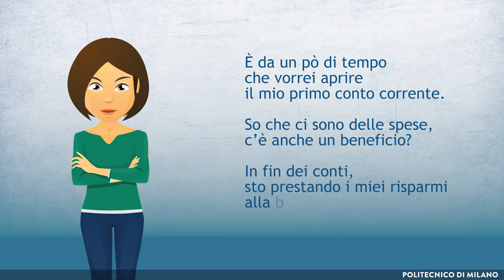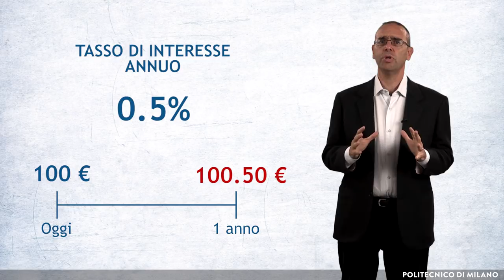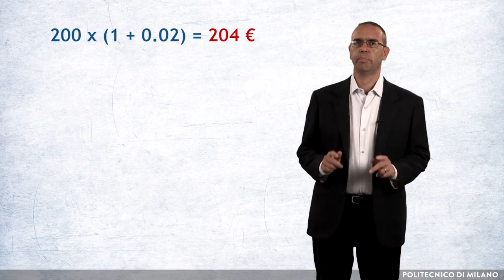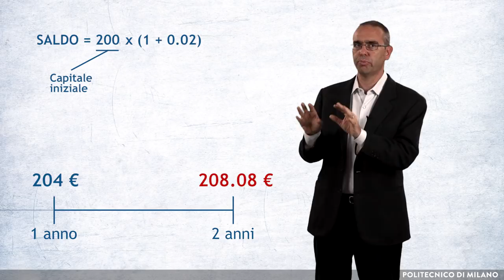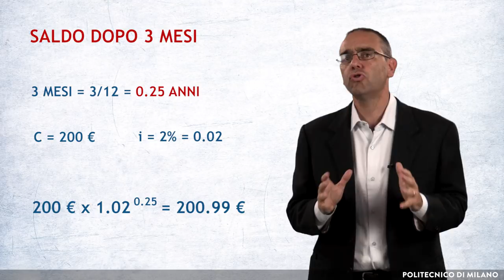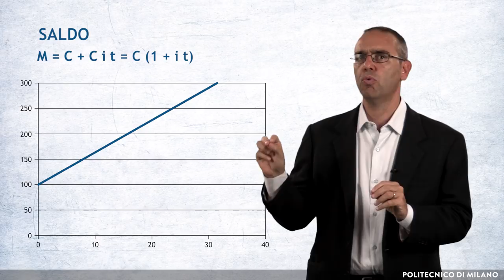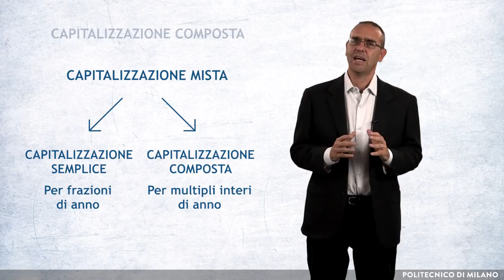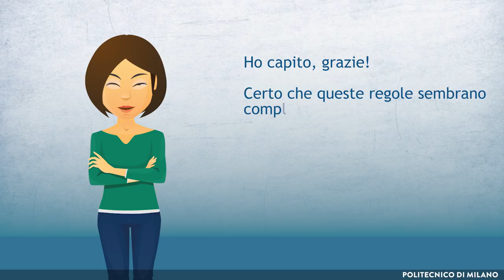Lo scorrere del tempo e gli interessi: le leggi di capitalizzazione (Emilio Barucci)